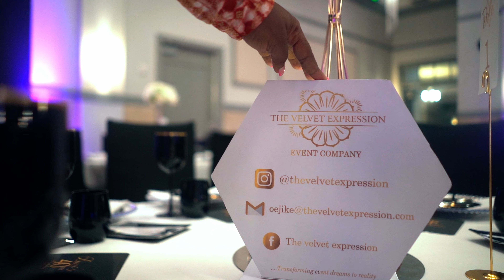Onyinye Ejike Event Planner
It was truly a pleasure working Onyinye and her staffs.